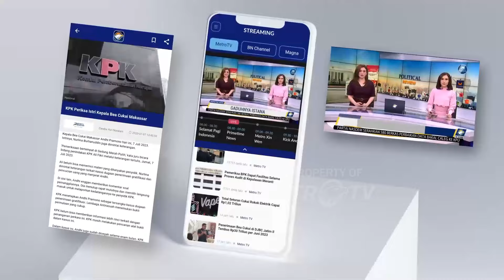Berubah! PKS Kini Resmi Usung Anies-Sohibul Iman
MetroTV,
SIKAP Partai Keadilan Sejahtera (PKS) terkait figur yang diusung di Pemilihan Gubernur (Pilgub) Jakarta 2024 berubah. PKS kini mengusung Anies Baswedan sebagai bakal calon gubernur (cagub) dan Wakil Ketua Majelis Syuro PKS Mohamad Sohibul Iman sebagai bakal calon wakil gubernur (cawagub).